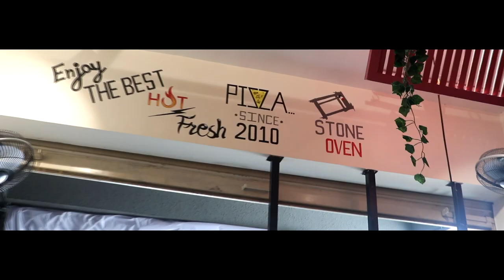| ONE METER PIZZA 🍕 IN PALGHAR 😍 | Teaser | wHAT's tHE dRILL ? | Food challenges |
Hey Family,

YE TO SIRF TRAILER HAI PICTURE ABHI BAKI HAI MERE DOST !